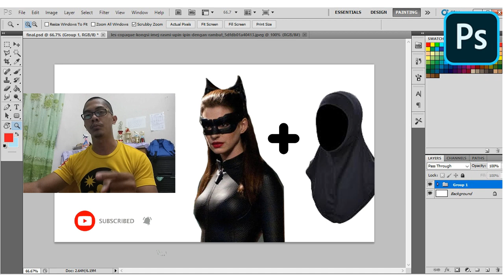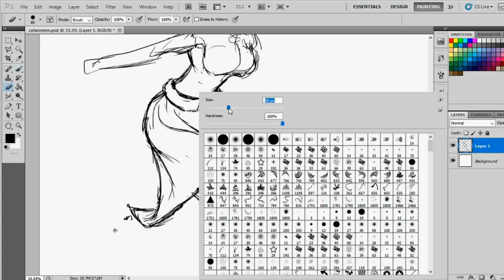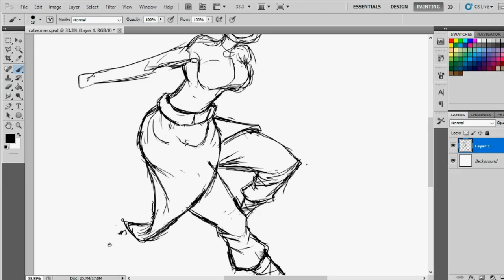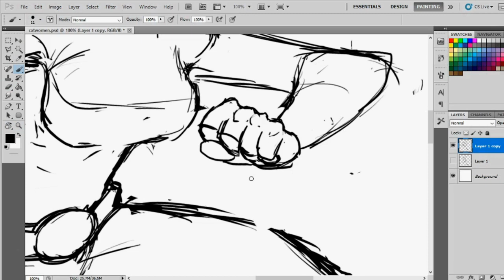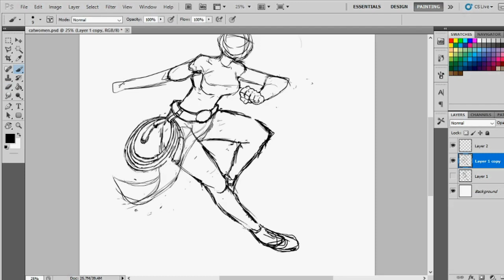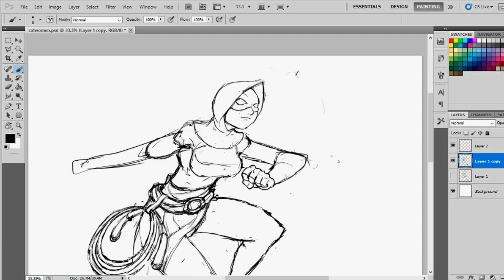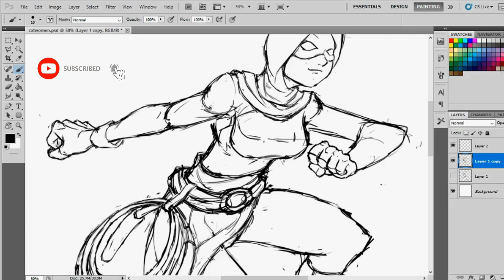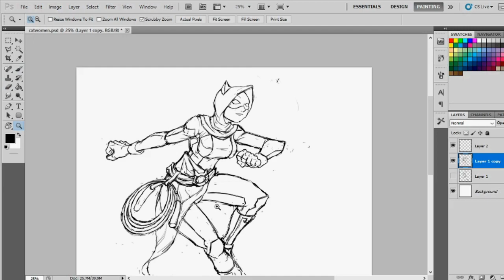Character design speedpaint - rough sketch catwoman hijab [ part 1]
too long to watching?? click this time for the final touch up lineart 7:00

catwoman are belong DC comics character, as a fanart i make character redesign timelapse for catwoman with my own style, in the 1time catwoman wearing hijab (multiverse DC), in this video contain speed rough sketch timelapse, this is for part 1, part 2 will coming in coloring version, stay tuned with my channel, if u like this video please share like, comment and subscribe guys!!

digital painting catwoman timelapse
fanart catwoman
character design speedpaint
catwoman multiverse dc
rough sketch catwoman
catwomen hijab
step by step rough sketch catwoman
how to draw catwoman step by step
draw catwoman
cara melukis catwoman
cara melukis catwoman hijab
catwoman wear hijab
dc comics girl